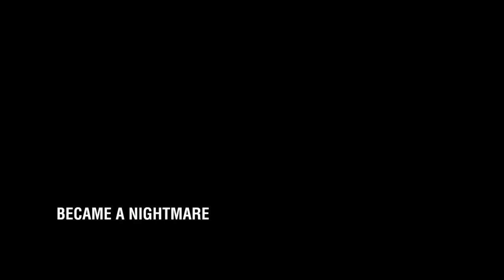RAGINI MMS 2 Official Trailer